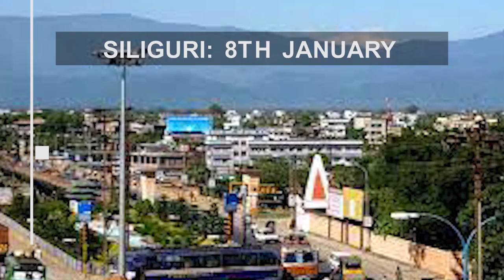खबर छिटोमीठो | 18th October 2022